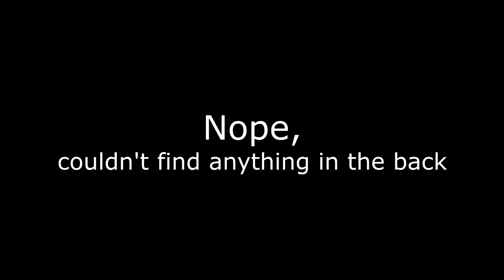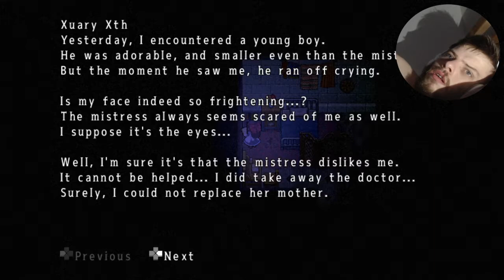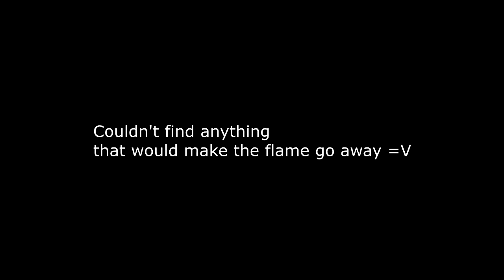MAD FATHER REMAKE /// ??? 005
The more I stare at it, the more it looks like Megumi from Food Wars wearing a country hat lol